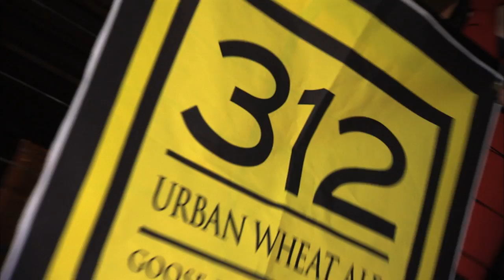Today's Chicago Womans Top Singles Party 2010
See the action from TCW's Top Singles Party on March 12, 2010 at Enclave. Emceed by Tsi-tsi-ki Felix and Kelli Zink and featuring TCWs top bachelors and bachelorettes, including Fabrice Calmels, Lynne Bredfeldt, Kip Lewis, Kristen Tischhauser and more.  Produced by OnAirr Productions